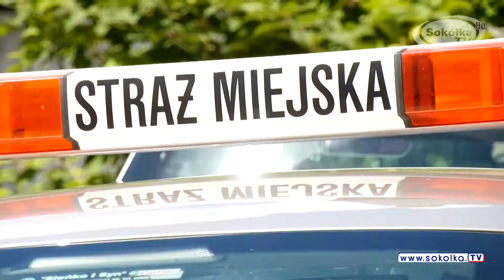Straż Miejska uratowała Gawrona